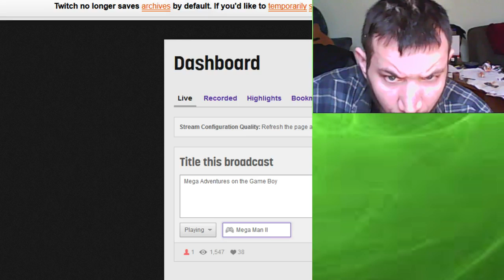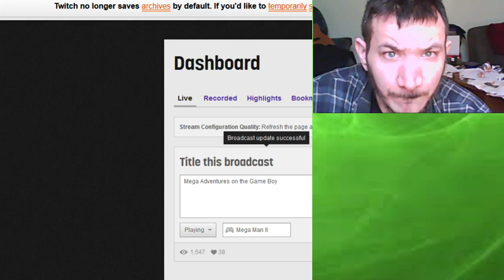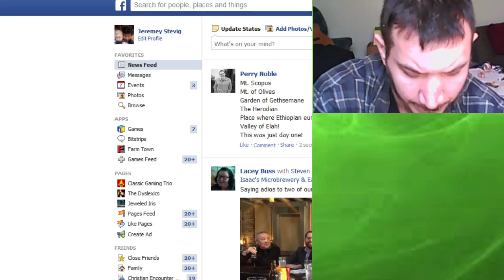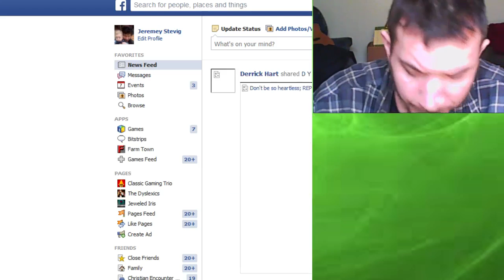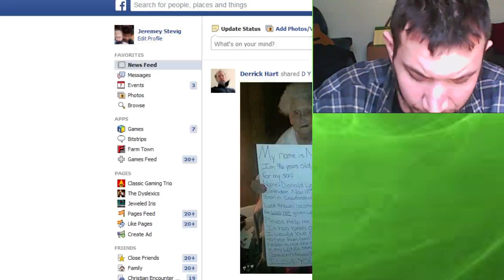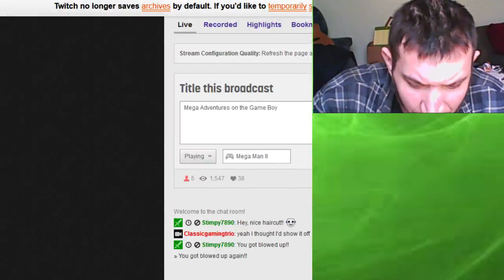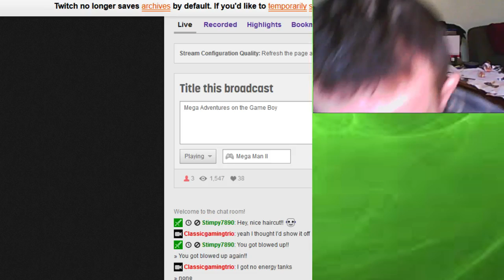Mega Adventures in Game Boy